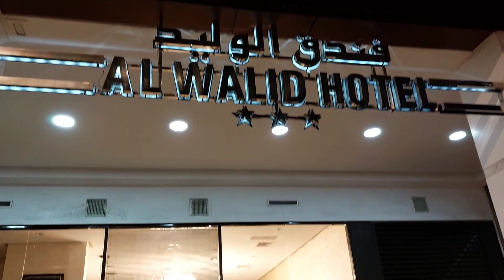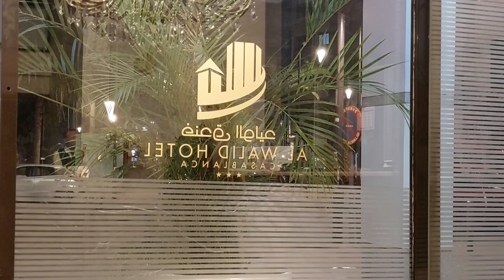This is Our Hotel in Casablanca, Morocco - Al Walid Hotel, Very Close to Casa Voyageurs